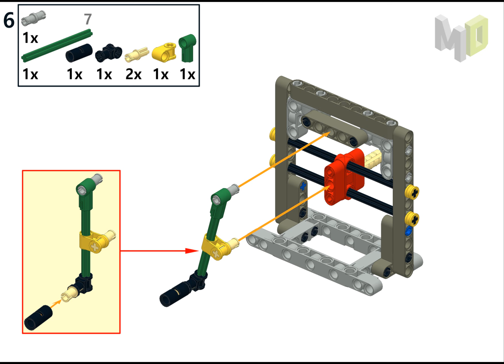M70 모형 조립설명서 [레고로 배우는 기계의 운동원리 152 개정판 메커니즘 기구학 LEGO TECHNIC]